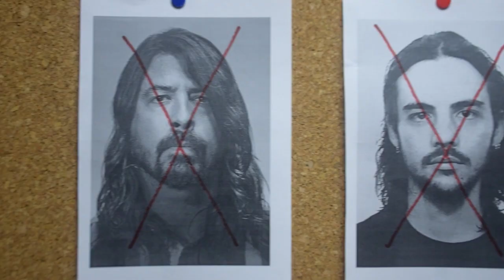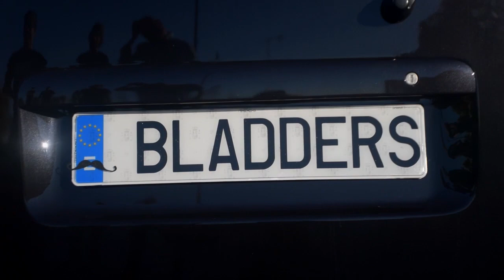BLADDERS - AQUA - VIDEOCLIP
Bladders
- Loin -
"Aqua"